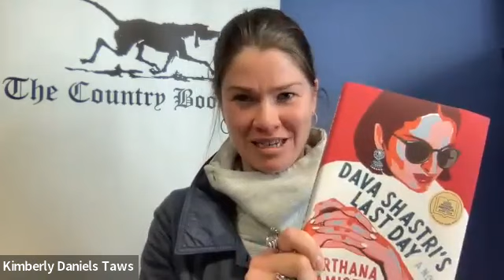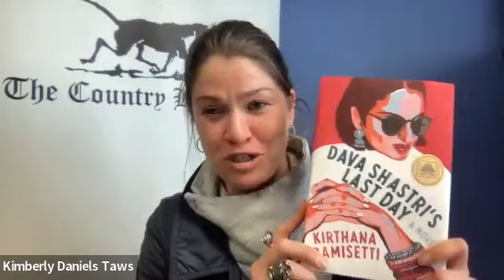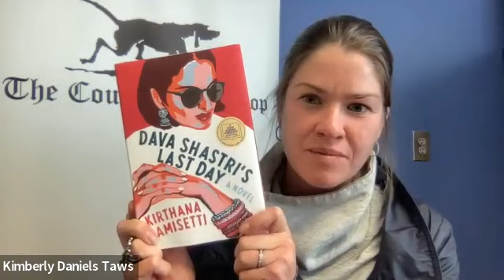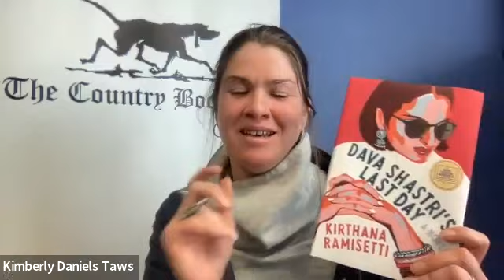The Country Bookshop with Kirthana Ramisetti about Dava Shastri’s Last Day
This is a fantastic book and Kimberly Taws from The Country Bookshop has a ball chatting with Kirthana on the launch day of Dava Shastri's Last Day.

In this thought-provoking and entertaining debut novel about of a multicultural family, a dying billionaire matriarch leaks news of her death early so she can examine her legacy—a decision that horrifies her children and inadvertently exposes secrets she has spent a lifetime keeping: "Full of music, magnetism, and familial obligation" (Emma Straub, author of All Adults Here).

Dava Shastri, one of the world's wealthiest women, has always lived with her sterling reputation in mind. A brain cancer diagnosis at the age of seventy, however, changes everything, and Dava decides to take her death—like all matters of her life—into her own hands.

Summoning her four adult children to her private island, she discloses shocking news: in addition to having a terminal illness, she has arranged for the news of her death to break early, so she can read her obituaries.

As someone who dedicated her life to the arts and the empowerment of women, Dava expects to read articles lauding her philanthropic work. Instead, her "death" reveals two devastating secrets, truths she thought she had buried forever.

And now the whole world knows, including her children.

In the time she has left, Dava must come to terms with the decisions that have led to this moment—and make peace with those closest to her before it's too late. Compassionately written and chock-full of humor and heart, this powerful novel examines public versus private legacy, the complexities of love, and the never-ending joys—and frustrations—of family.

A GOOD MORNING AMERICA BOOK CLUB PICK

MOST ANTICIPATED IN FALL 2021 by TIME, The Washington Post, Bustle, Goodreads, and Debutiful • An Indie Next Pick • A Publishers Marketplace Buzz Book for Fall/Winter 2021 • Longlisted for the 2021 Center for Fiction First Novel Prize